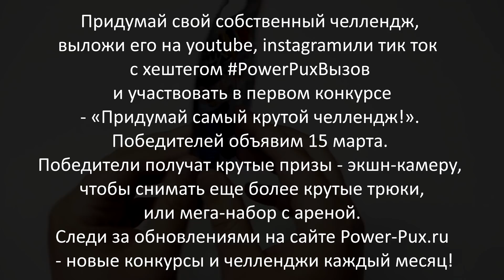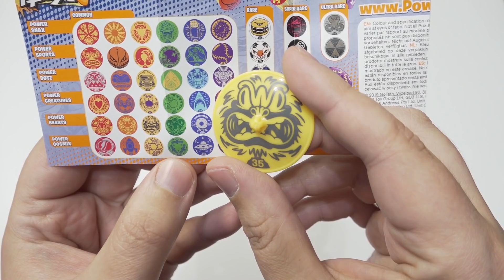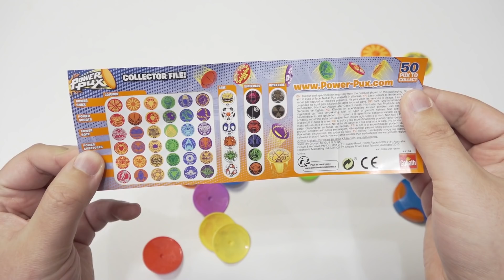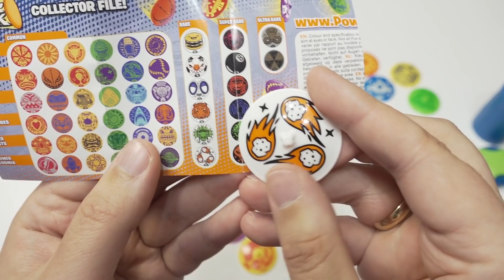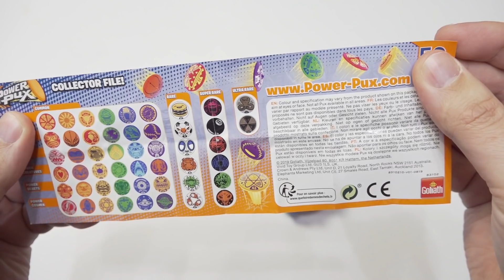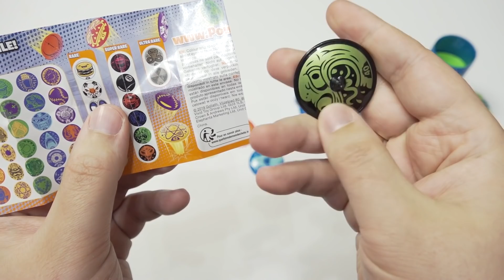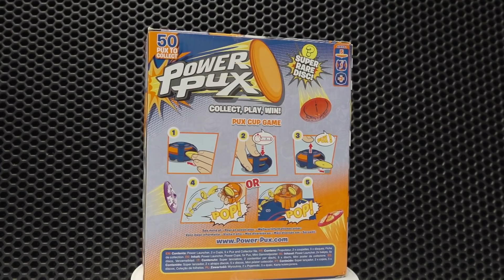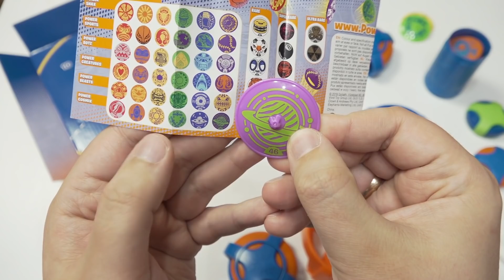СОТКИ 21 Века! Фишки флипы Power Pux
Распаковка обзор и отзыв на GOLIATH Прыгающие фишки-флипы Power Pux Стартовый набор, с тубой для хранения, с лончером и Вызов друзьям.